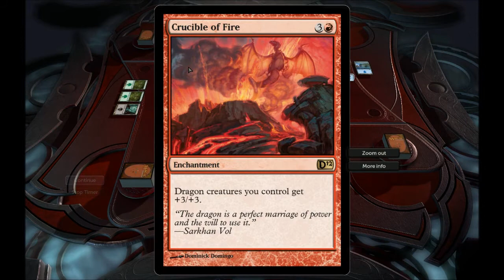J-Server Diplomacy Cards 1 - Kissinger Edition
J-Server has been torn apart by a Magic card game that was on offer, we can't stop and half the time it boils down to 90% diplomacy, 10% draws.